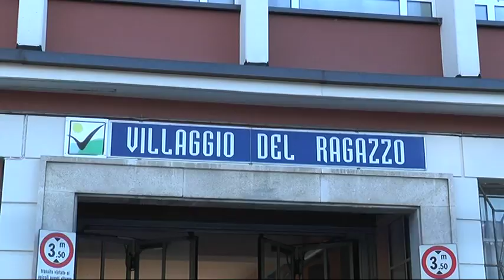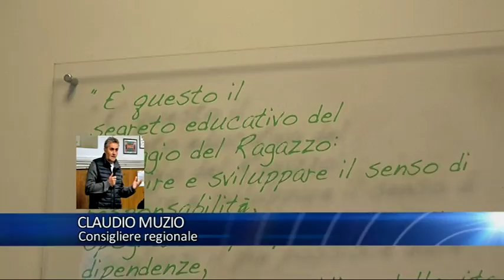160 mila euro di finanziamento regionale per il Villaggio del Ragazzo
160 mila euro per il Centro di Formazione del Villaggio del Ragazzo. Emendamento votato oggi dal Consiglio regionale a sostegno dell'ente che potrà continuare la sua missione formativa